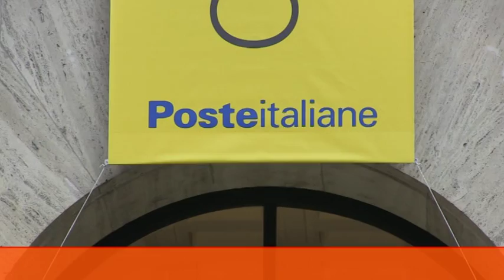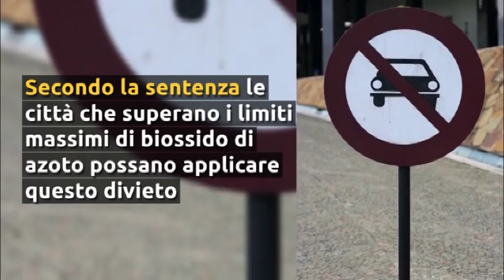TG MONTECITORIO - LA GIORNATA POLITICA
(Agenzia Vista) Roma, 27 febbraio 2018
- Poste Italiane lancia Deliver 2022 il piano strategico a cinque anni
- Dalla Germania a Roma, la guerra al diesel
- I monumenti di Napoli imabiancati dalla neve, da piazza Plebiscito al maschio Angioino